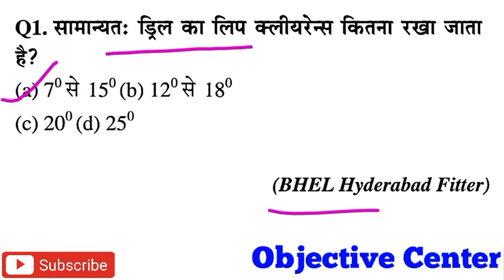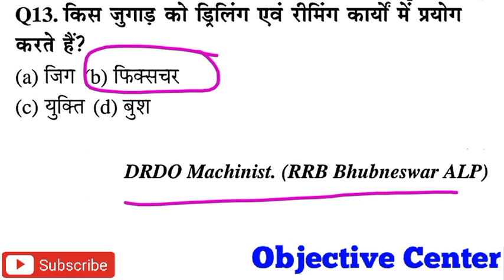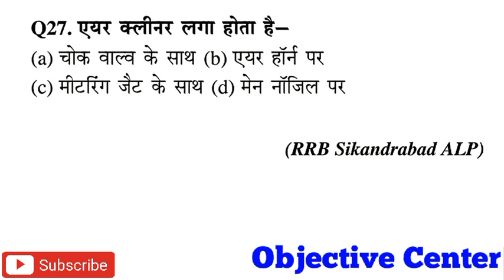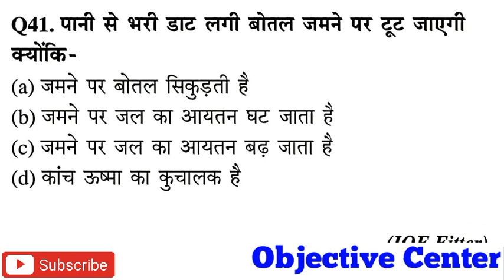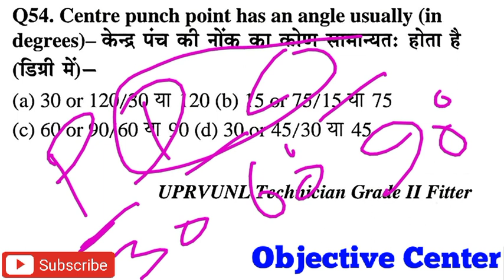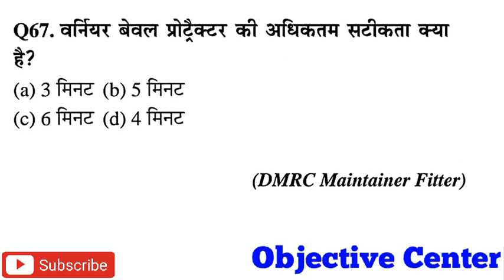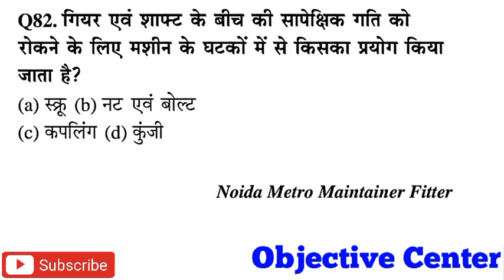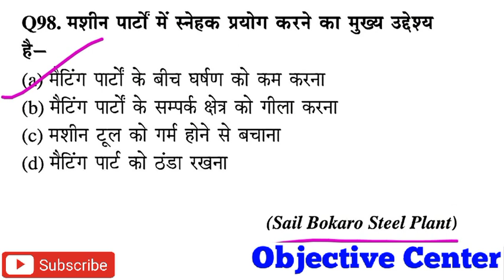Sunday Live Test-3 | UPRVUNL TG2 Previous Paper Fitter | NCL Previous Question Paper | ISRO Fitter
UPRVUNL TG2 Previous Paper Fitter,
NCL Previous Question Paper, ISRO Fitter,
uprvunl tg2 fitter online classes,
uprvunl tg2 classes,
isro technician b fitter,
actt fitter paper,
fitter theory in hindi,
turner theory in hindi,
machinist theory in hindi,
diesel mechanic in hindi,
motor mechanic in hindi,
fitter mcq question,
lathe machine mcq,
power transmission in hindi,
welder trade theory,
welding questions and answers,
dmrc fitter paper,
isro fitter old paper,
iti fitter,
Fitter Trade Theory in Hindi,
Machinist Trade theory in hindi,
Turner Trade Theory in hindi,
Fitter mcq in hindi,
Iti fitter question,
Fitter questions and answers,
Mcq of fitter,
Mcq of machinist,
Cti fitter paper,
Fitter cti,
Cti previous year question paper,
Welding in hindi,
Fitter nimi book mcq,
Youth fitter mcq,
Fitter youth book,
Fitter trade mcq,
Fitter master video,
Fitter complete video,
Fitter live test,
Objective center fitter,
Fitter multiple choice question,
Fitter objective mcq,
Fitter quiz,
Fitter hindi question,
Iti Fitter question hindi me,
Fitter question in hindi,
Cti previous year model paper fitter,
Hand tools mcq,
Common hand tools mcq,
Screw thread in hindi,
Lathe machine in hindi,
Lathe machine questions and answers,
Welding question and answers,
Welder trade theory,
Welding mcq in hindi,
Power transmission fitter,
Fitter power transmission question,
Cutting tools in hindi,
Cutting tools mcq,
Milling machine in hindi,
Milling machine question,
Heat treatment process,
Fitter tools,
Milling cutter in hindi,
Job holding device,
Jig and fixture,
Jig fixture mcq in hindi,
Types of jig question,
Lathe mcq,
Cnc lathe machine,
Cnc machine in hindi,
Drilling in hindi,
Grinding process,
Measurements,
Grinding in hindi,
Grinding and superfinishing process,
Measuring tools in hindi,
Micrometer in hindi,
Measurements in hindi,
Measuring and measurements,
Tools and dies maker,
Nimi book fitter mcq,
Drilling and drilling operation,
Lathe operation,
Thread and threads cutting,
Threading on lathe machine,
Threads in hindi,
Threading in hindi,
Threading mcq in hindi,
Threading and threading tools,
Screw and screw thread in hindi,
Lapping process in hindi,
Honing process in hindi,
Limit fit and tolerance in hindi,
Interchangeability in hindi,
Taper turning in Hindi,
Turning in hindi,
Iti Turner theory in hindi,
Coolant and lubricant in hindi,
Lubrication and cooling in hindi,
Lubrication system mcq,
Cooling system mcq,
cooling in hindi,
lubricating in hindi,
uprvunl tg2 fitter
fitter uprvunl tg2
uprvunl fitter tg2
फिटर
टर्नर
मशीनिस्ट